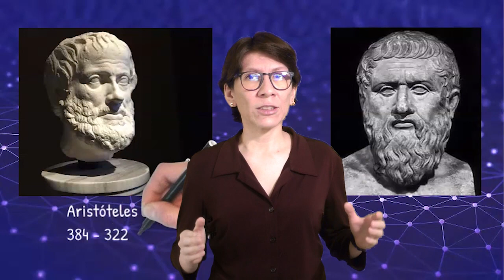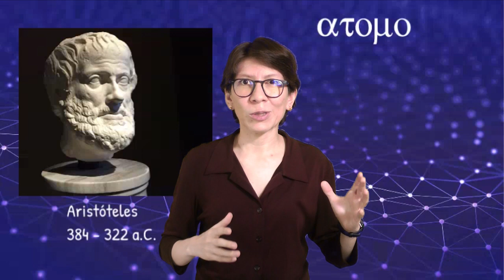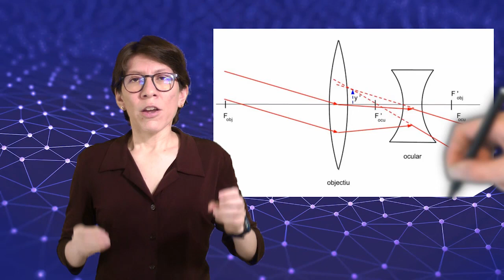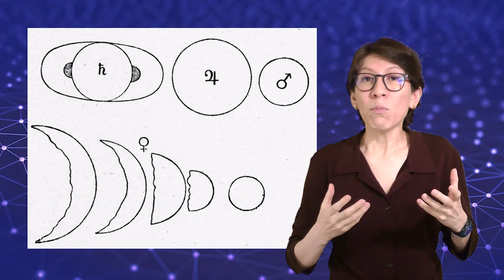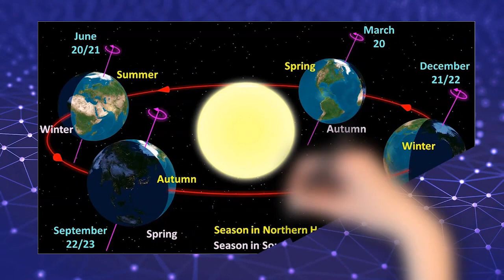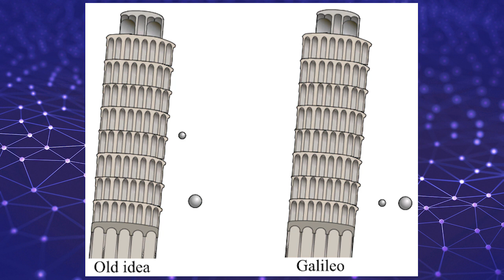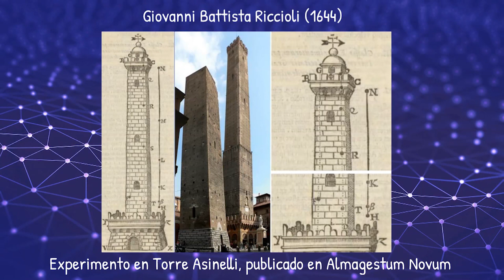La influencia de Júpiter en la ciencia y tu vida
La influencia de Júpiter en tu vida actual...